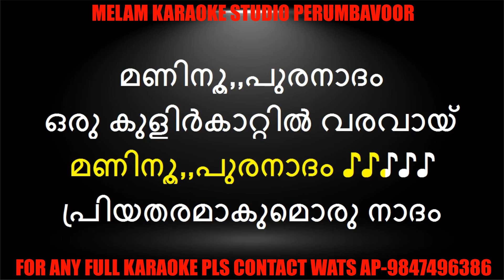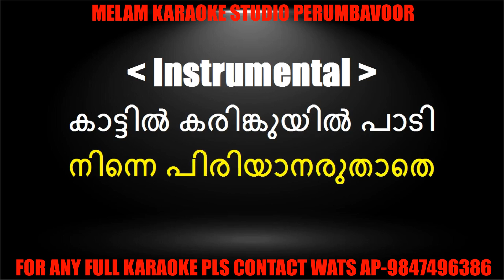Priyatharamakum oru nadam karaoke with lyrics malayalam